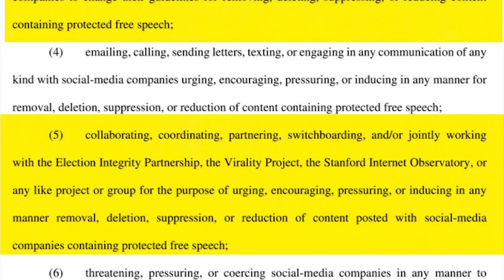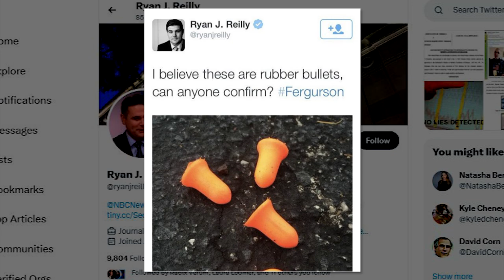WEIRD: CNN & MSNBC Demand MORE Biden Regime Censorship